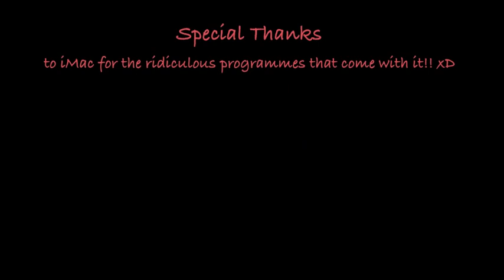GoRiLLaZ: Photo Booth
SUPERFAST SUMMARY:  Murdoc, 2D and Rakuen play around with Photo Booth to weigh its inspirational values. Prelude to UPCOMING "Fancy Dress" videos.

poopsmcgee77 - Murdoc
krazorspoon - 2D
KoganaiHikaru - Rakuen

Jamie Hewlett & Gorillaz © Murdoc Niccals & 2-D